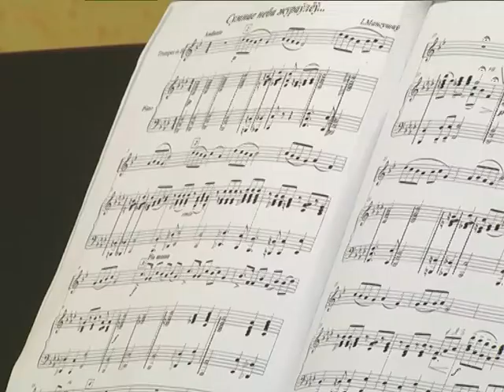2018-05-02 г. Брест. 1-ый областной детский конкурс исполнителей на... Новости на Буг-ТВ.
1-ый областной детский конкурс исполнителей на духовых и ударных инструментах имени Валерия Григорука состоялся в городе над Бугом. Жаркие музыкальные баталии развернулись на площадках музыкального колледжа. В Брест приехали юные дарования со всего региона, оценивало таланты строгое, но объективное жюри. В атмосферу искусства погрузилась и съёмочная группа телекомпании Буг-ТВ.